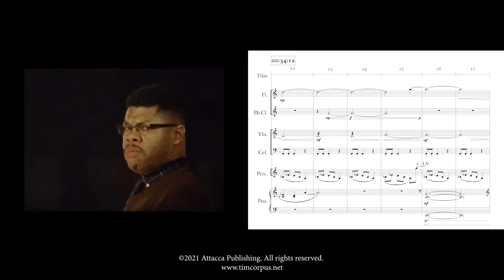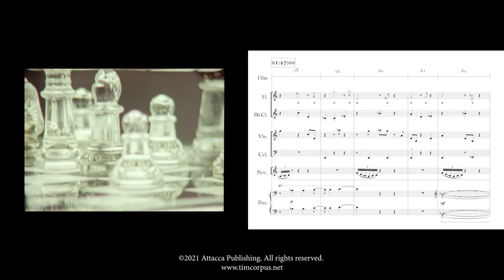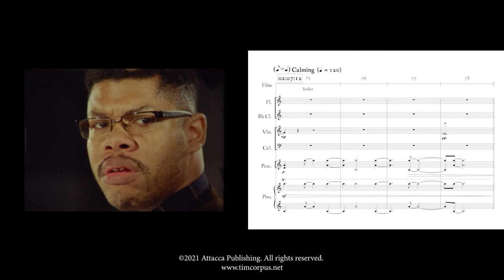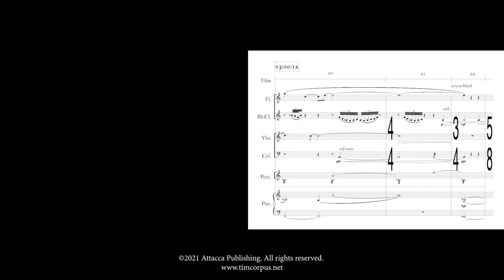Indebted Department - Score Video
​"A young woman risks everything in an underground chess match in this super 8mm short."

Back in the spring of 2021 I was invited to take part in the Sound of Silent Film Festival with Access Contemporary Music. When I saw this short film and fell in love immediately​ and was thrilled to compose for it​. There's so little said about the story, so there is a lot left for the audience to decide on. And of course I also loved the look of this film shot on super 8.

The great thing about writing for this festival is ​that it's for live performance by the Palomar Ensemble. I had flute, clarinet, violin, cello, piano, and percussion to work with, and I knew from previous experiences that I didn't want to write something that felt like winds & strings + piano. I wanted them all to be an equal part of the score. Of course, I broke that rule a little bit at the end with the piano closing tag.

I was excited to use a lot of extended techniques throughout the ensemble to create a unique ​sound world.​ I ​still wanted, however, for the viewer to feel a curiosity and emotional investment in our leading lady and her journey. There's no dialogue, nothing to help you with the story, but we get so much from the small glances by the actors. It really is the little things that say the most.

The first part I actually finished composing was the end. I wrote the parts to be separate with a lot of dovetailing, nothing really together. This way you really felt the big piano chord even more when the screen goes dark. A bit of emotional payoff aurally.